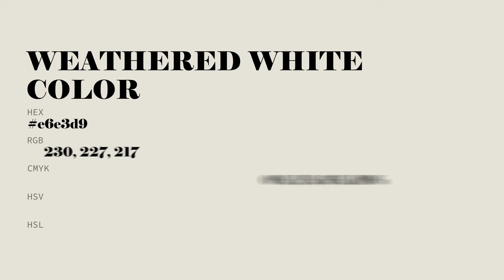Weathered White color e6e3d9 hex color - Green color - Cool color e6e3d9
What color is Weathered White ? e6e3d9 hex color - Green color - Cool color e6e3d9

Hex e6e3d9 Color Code is also known as Weathered White color.